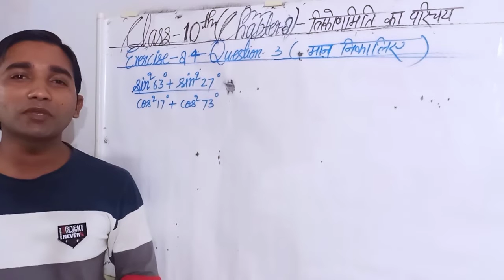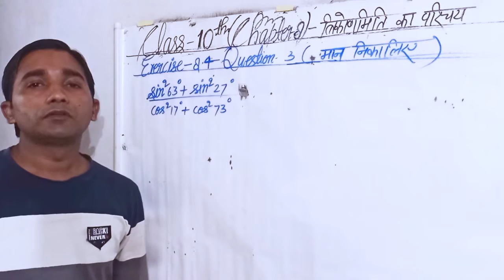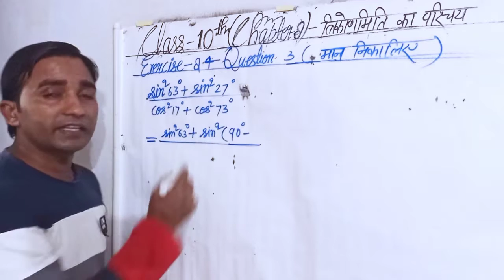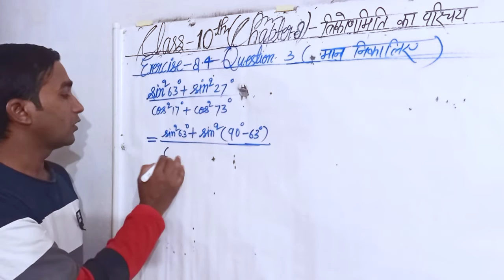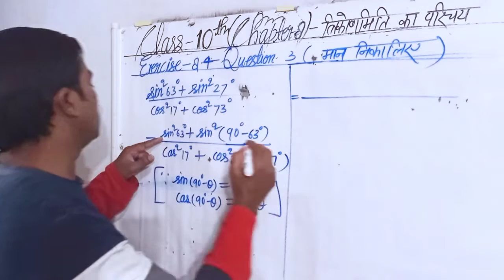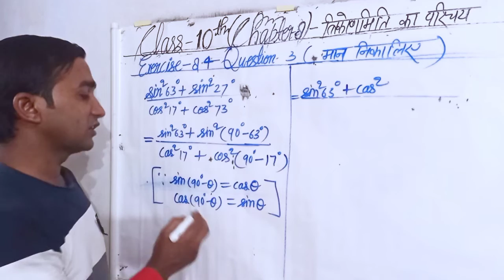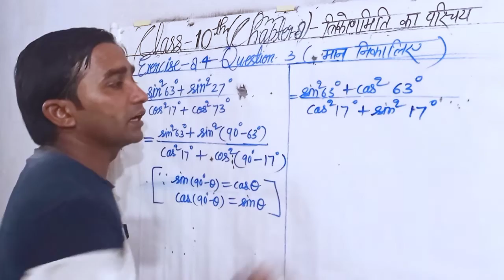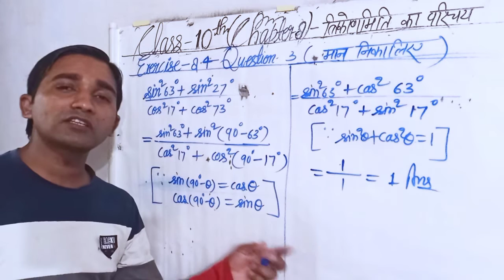Class-10th (Chapter -8) Trigonometry/Maths class-10th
Class-10th (Chapter -8) Trigonometry/Maths solution